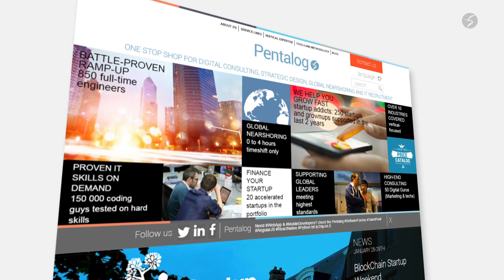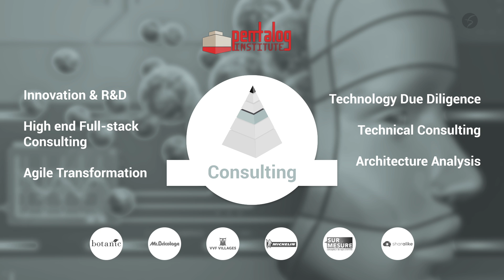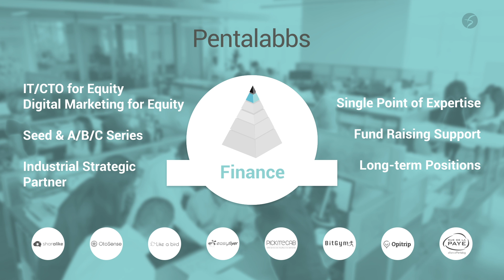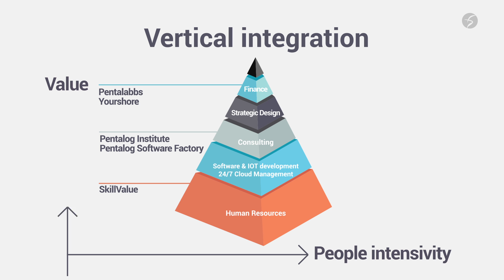Pentalog Digital Platform (EN)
The Pentalog platform is a resource center where we provide all of the services and professional talent you need in order to launch or develop your projects. Pentalog is THE digital one stop shop to find all your IT needs.

Human Resources: (SkillValue) Talent pool
300 000 IT professionals (150 000 have been skill tested)
Quick and easy recruitment process

Pentalog software factory
Global Nearshore, no more than a 4 hour time difference (so at least 4 hours of common working time)
850 IT professionals, All speak English (70% also speak French)

Pentalog Institute (consulting department)
Consulting services in Technology architechture, digital marketing, technical debt management, etc.
Three centers in the United States, France, and Germany
CIR / CII for french companies and external companies with R&D in France
This is a Research tax credit of up to 30% thanks to Pentalog’s certification as an R&D service provider.

Pentalabbs (Financial entity)
Interested in investing in our clients’ companies (IT for equity)
Three point program for start ups
Create a technical team
Aid with digital marketing
Plug into our network (250 client start ups, 700 000 contacts from every sector of the digital world: 300 000 IT decision makers, 300 000 Developers, 100 000 financial decision makers

Yourshore (BOT Build-Operate-Transfer)
Dedicated to IT services, Consulting Companies, and web agencies
Purchase your own offshore team in Vietnam or Romania using the BOT method
Step 1: We build your team drawing on our talent pool
Step 2: The team operates your project from 12-36 months depending on your needs
Step 3: Then you have the option to purchase your team using a simple and transparent process

Pentalog is the digital one stop shop that can give your company a head start.